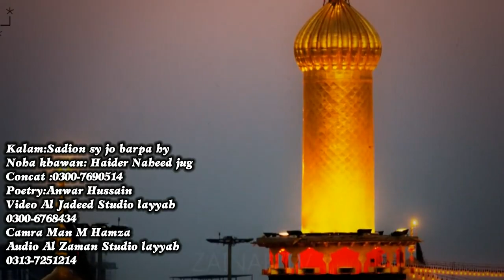Sadion sy jo barpa hy | Haider Naheed Jug | Noha 2018-2019 | Al Zaman Production Layyah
Kalam: Sadion sy jo barpa hy
Noha Khwan : Haider Naheed Jug
Video by : Al-Jadeed Studio Layyah